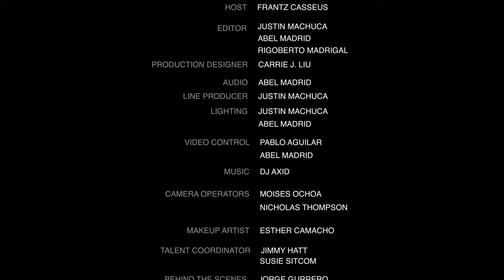Amanda Cohen - Fair Point: Stand-Up Special from the Comedy Cube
Amanda Cohen gets her special on with @Funny Media Group at the Comedycube